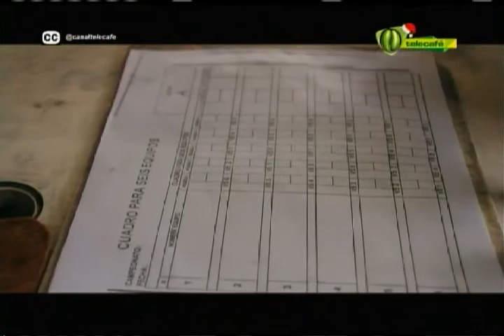Cosechando Memoria 19 de diciembre 2014 Telecafé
Programa completo de Cosechando Memoria, que se emitió por tu canal Telecafé el 19 de diciembre de 2014.